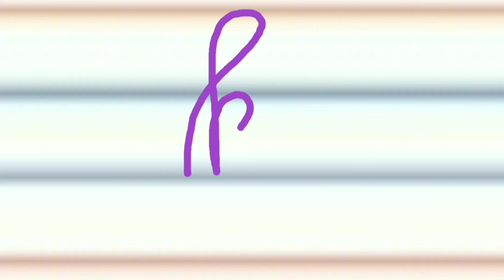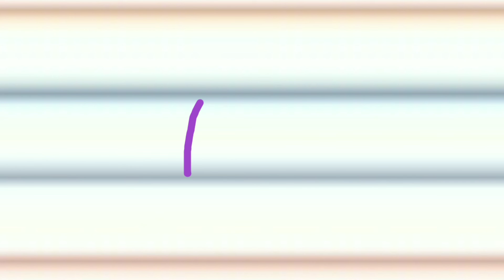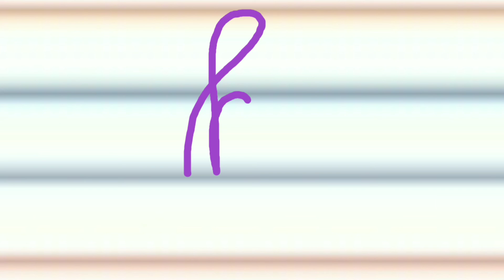k cursive writing@WORLDOFEDUCATION2023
english writing@WORLDOFEDUCATION2023